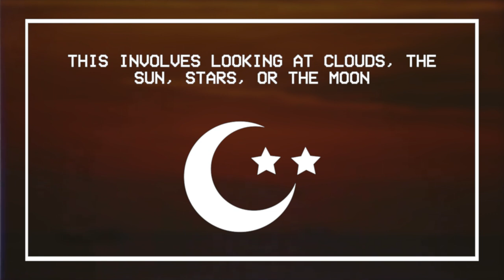DO NOT LOOK AT THE SKY - SCP EAS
Not based on any SCP, but inspired by: 'L O C A L 5 8 T V - Skywatching